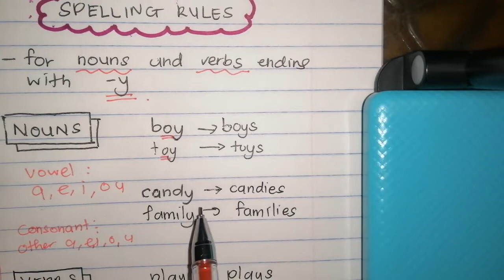English Year 6 page 109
Spelling rules for nouns and verbs.